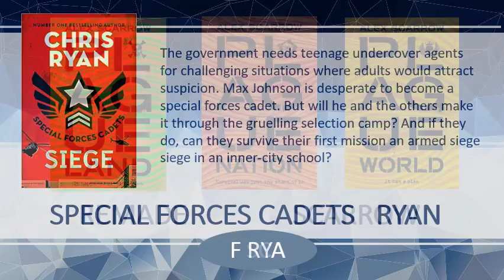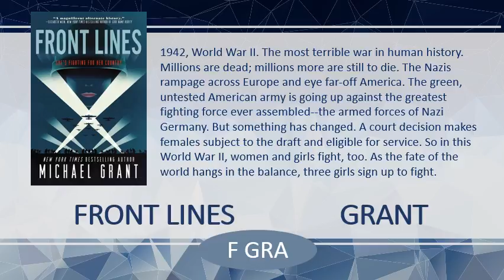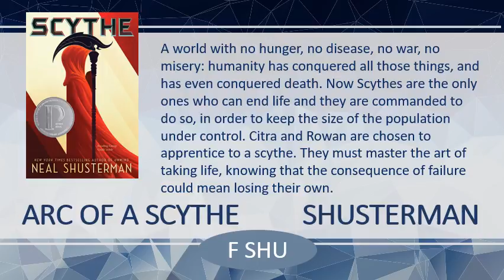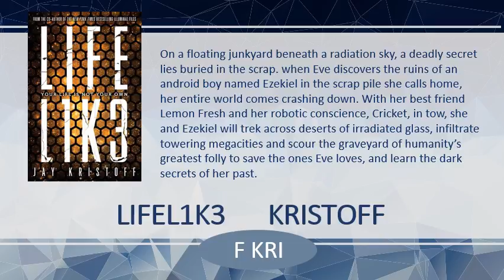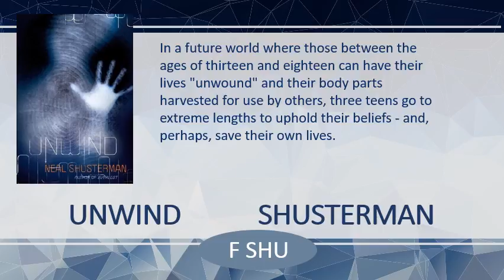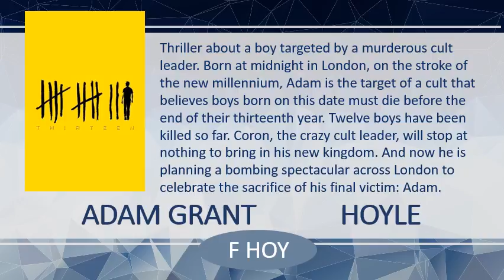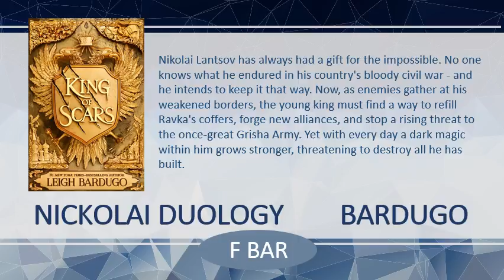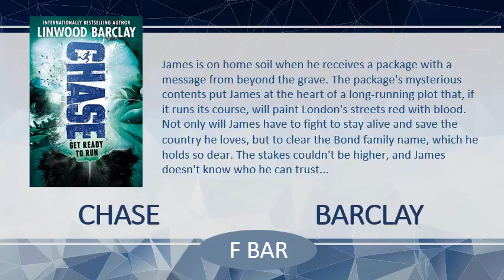YA FICTION SERIES SUGGESTIONS 2019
A sample of some young adult series you might like to consider